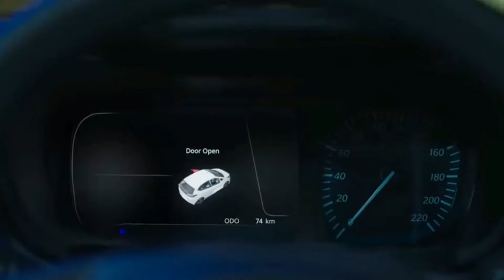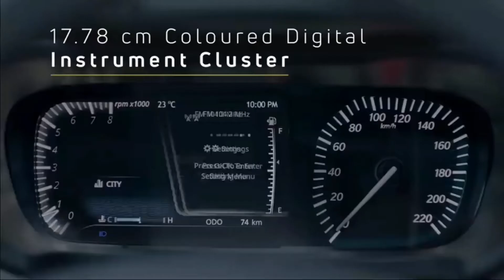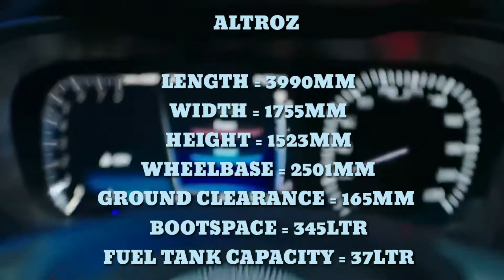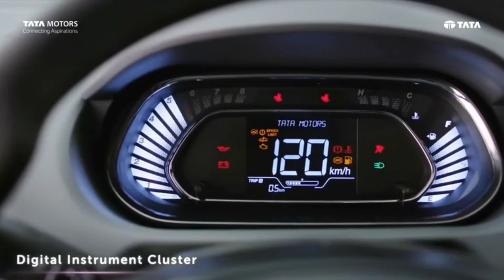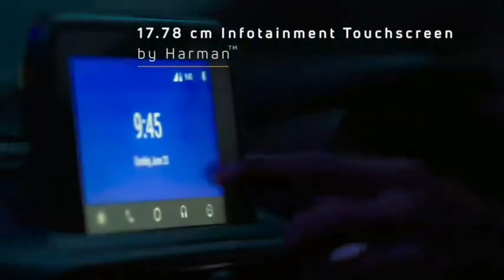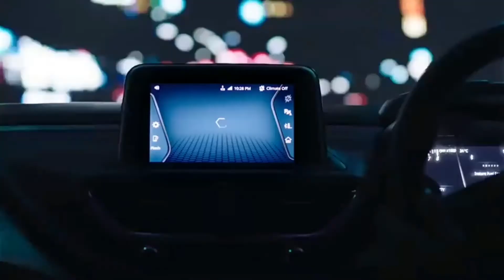Tigor xz plus vs altroz xt | Comparison between Altroz xt & Tigor xz plus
Check out the comparison video between Tata tigor xz plus & Tata altroz xt and know that which is the value for money car between both of them and which is the right car according to your need

Original video & images credit source Tata motors & Global Ncap